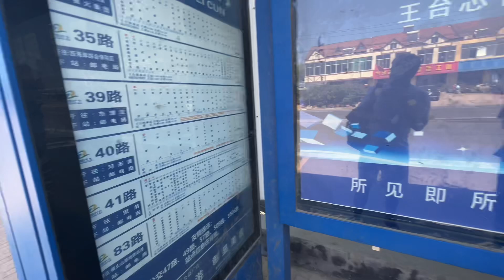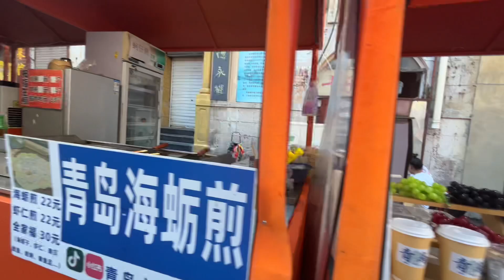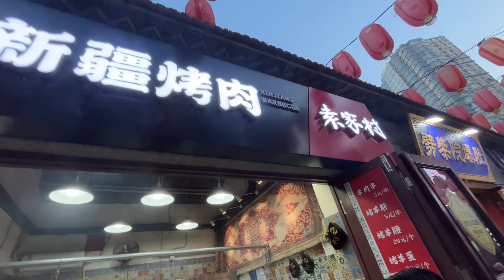First Time Seeing A Flying Car In German Street Qingdao, China's Oldest Church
"Is vlog mein hum Germany-inspired streets mein pehli dafa ek flying car ka nazara karte hain, aur phir Qingdao ke sabse purane church, St. Michael’s Cathedral ka safar karte hain. Yeh vlog technology aur history ka behtareen mix hai. Aapko flying cars aur Germany ke colonial daur ka ek unique experience milega!"